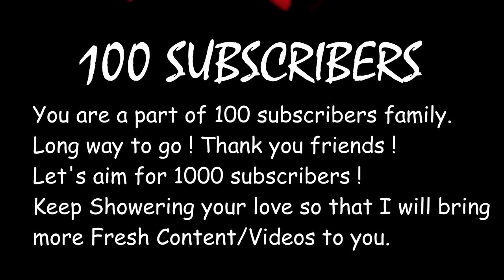SURPRISE | PARTY TIME | 100 Subscribers Special | You are a part of 100 Subscribers Family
SURPRISE | 10 Subscribers Special | Hurray | PARTY TIME | You are a part of 100 Subscribers Family | Aise hi Video dekhte rahen

Thank you so much guys, We all have done it.

Thank you guys for letting me use your content! I appreciate each one of you.